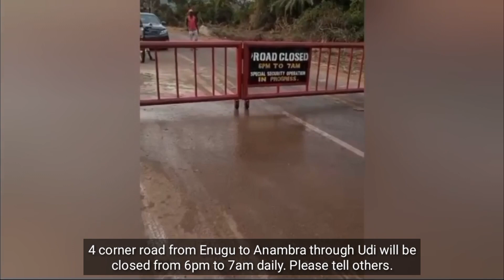Igboland begins to block their roads as Federal government fails them in area of security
4 corner road from Enugu to Anambra through Udi will be closed from 6pm to 7am daily. Please tell others.